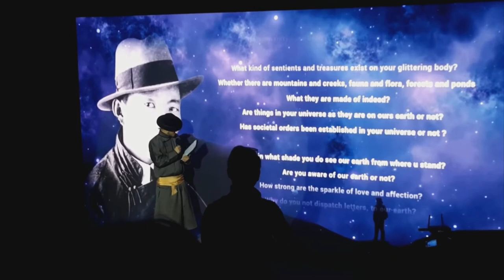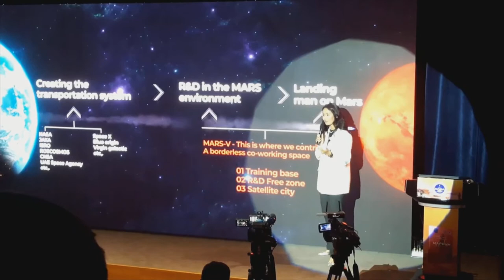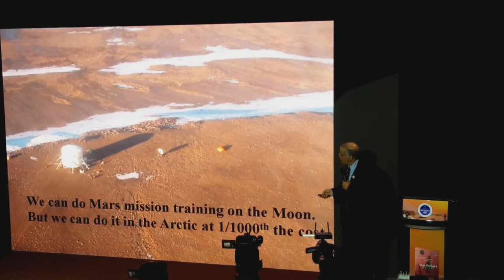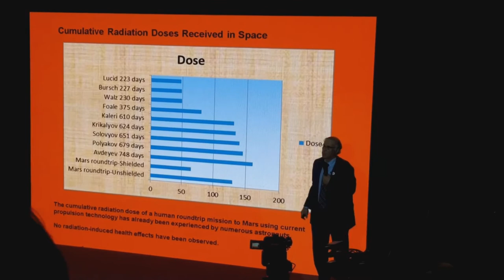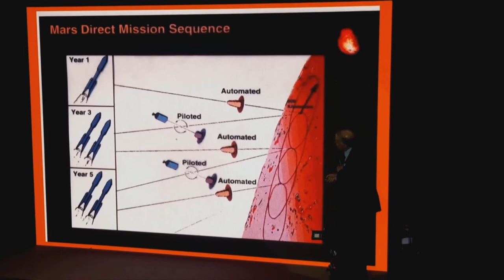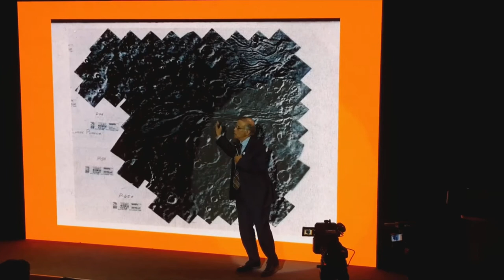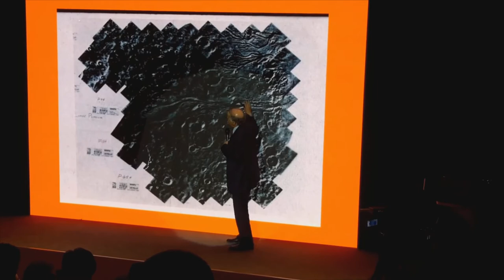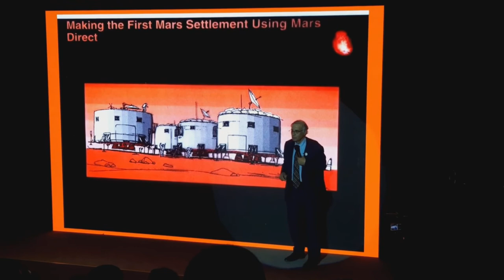Dr.Robert Zubrin lecture Mars Project 2022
On June 22nd 2022 Dr.Robert Zubrin gave his latest lecture on Mars settlement in Ulaanbaatar Mongolia during his book launch tour. His lecture starts at 18:28 .